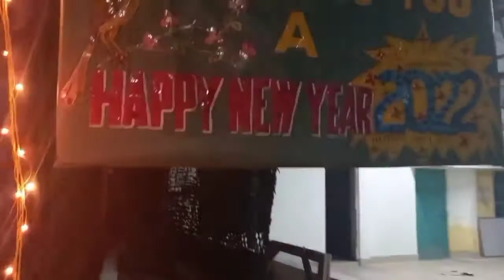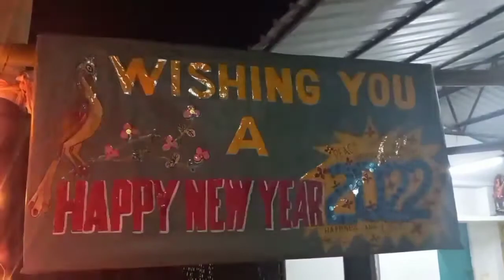SHER E HIMACHAL. Last VLOG 2021. Happy New Year 2022 Celebration Guwahati Assam Northeast.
Welcome My You Tube Channel Sher E Himachal . This is my Vlogging Channel please watch my all Vlogs.

Dhenshri Naag Temple Vlog